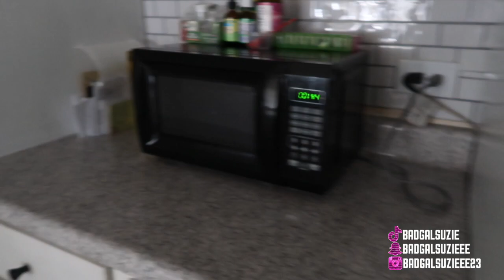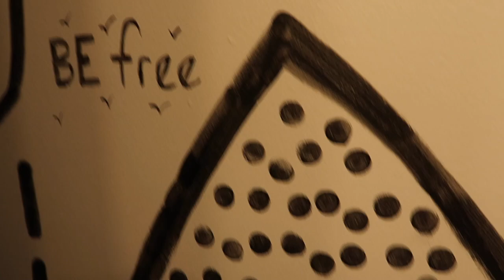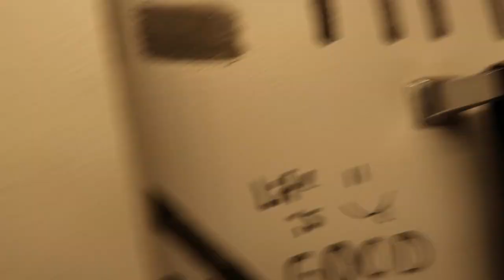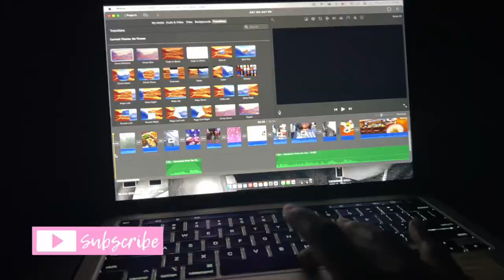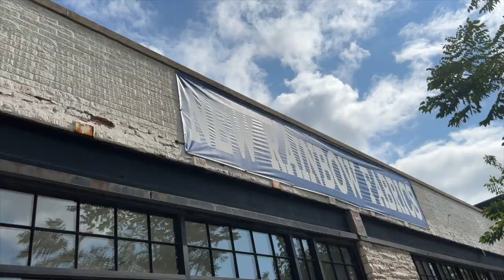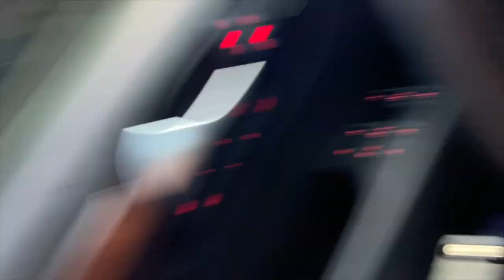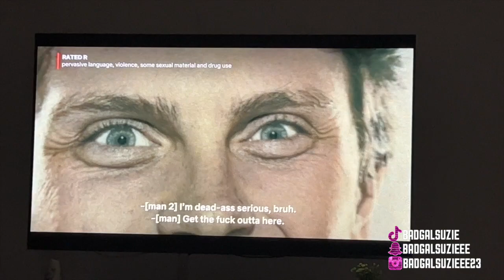LIFE WITH SUZIE | DECLUTTERING. LAUNDRY MAT. CRABLEGS. DOUBLE DATE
Hey Babes ✨🌻

VLOG SERIES 🎥❤️

LIFE WITH SUZIE | ERYKAH BADU UNFOLLOW ME CONCERT. DOING MY OWN KNOTLESS. MALL. SUMMER TIME CHI